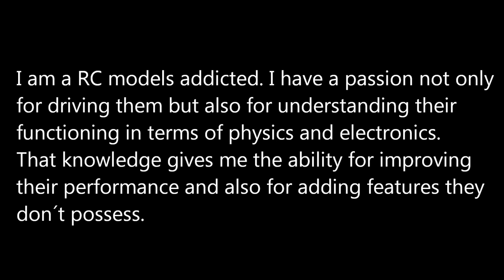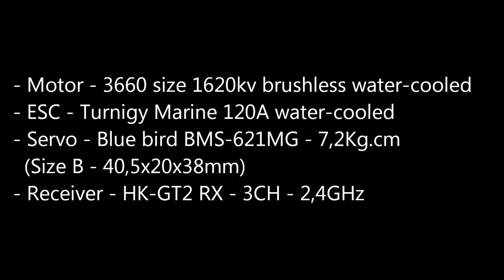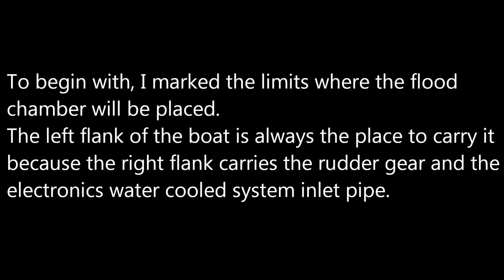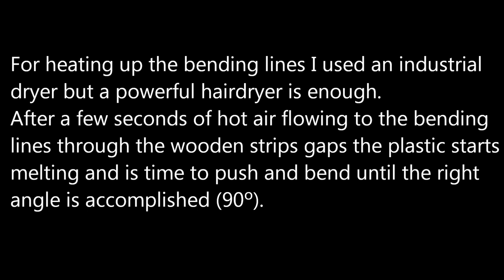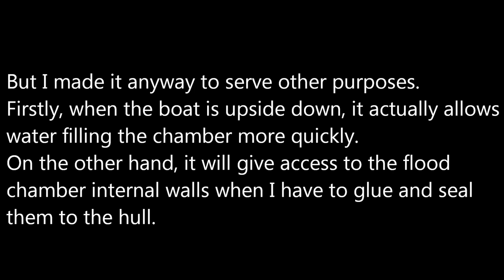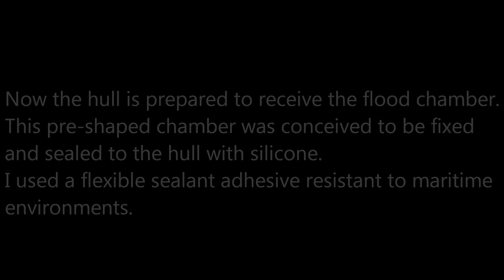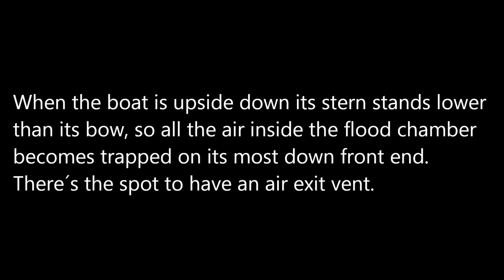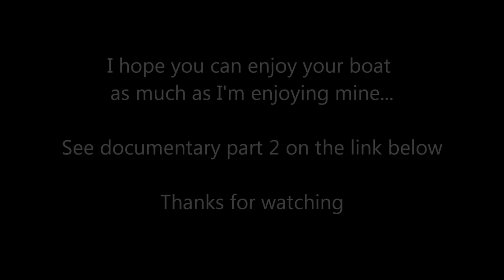HK Pursuit makeover project - Flood chamber and other tips - Part 1 of 3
Didactic video: helping RC powerboat enthusiasts to perform improvements on their boats.